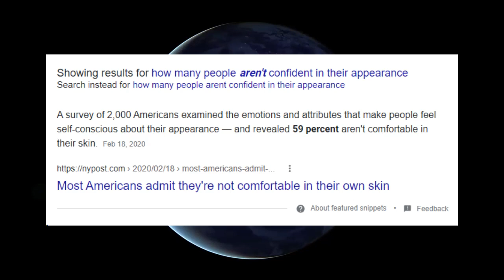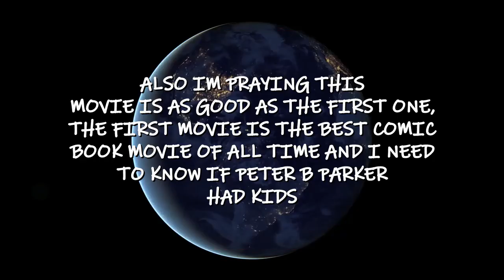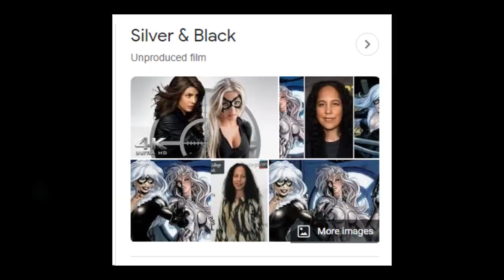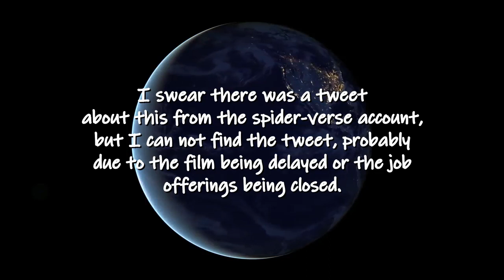Ms. Marvel, Across the Spider-Verse, Sonyverse - If I was GOD